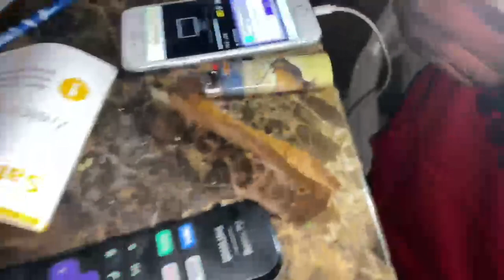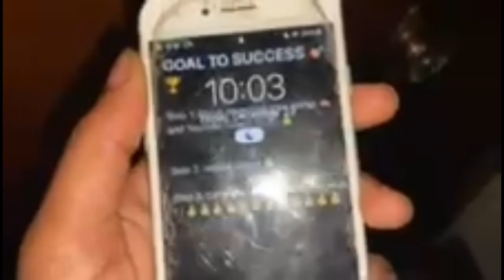MY BROTHER IS FUNNY FOR THIS !! *MUST WATCH*